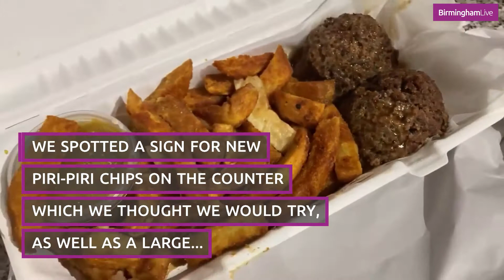UK's best chip shops in the Black Country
Wollaston Fish Bar was named in the Official Guide to the UK's Quality Fish and Chip Shops 2021 - but is it worth the hype?